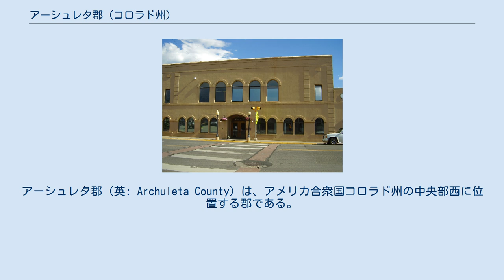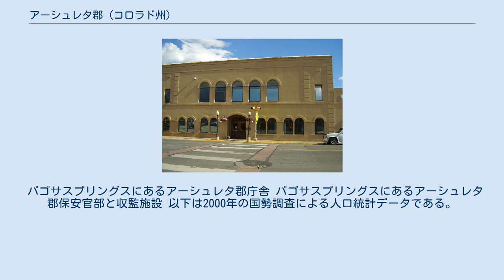アーシュレタ郡 (コロラド州)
アーシュレタ郡（英: Archuleta County）は、アメリカ合衆国コロラド州の中央部西に位置する郡である。
2010年国勢調査での人口は12,084人であり、2000年の9,898人から22％増加した。
郡庁所在地はパゴサスプリングス（人口1,727人）であり、同郡で人口最大かつ唯一の町でもある。
 アーシュレタ郡は1885年4月14日にコネホス郡西部が分離してコロラド州議会によって創設された。
郡名は「ニューメキシコ州の古いスペイン系一家の家長」J・M・アーシュレタ、および郡創設当時のコネホス郡選出上院議員だったアントニオ・D・アーシュレタに因んで名付けられた。
 パゴサスプリングスにあるアーシュレタ郡庁舎 パゴサスプリングスにあるアーシュレタ郡保安官部と収監施設 以下は2000年の国勢調査による人口統計データである。
 アーシュレタ郡の地形、緑は国有林、赤はインディアン居留地